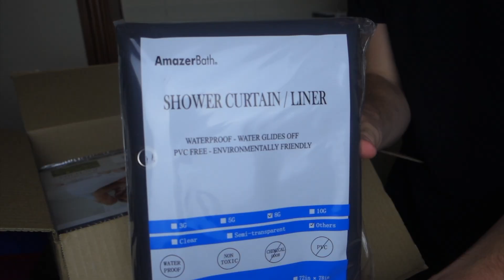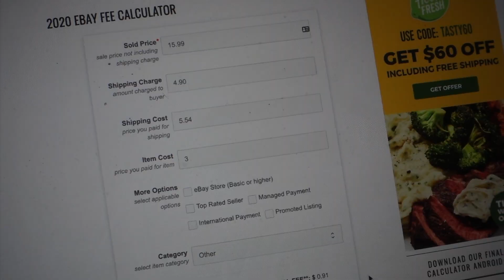Floating Bed, Fishing A Ditch For Huge Fish, Dog Sleeps Like Human & MORE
In this video I take you through a vlog of some of the highlights of my week including ditch fishing, building a floating bed, and so much more. Enjoy!

I'm better on instagram... not really, but: @tyler.olmsted